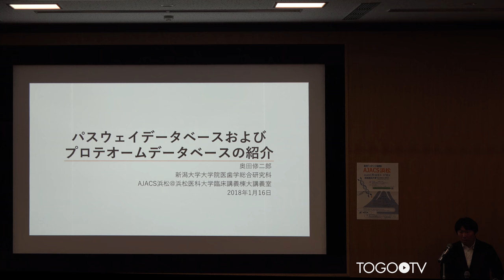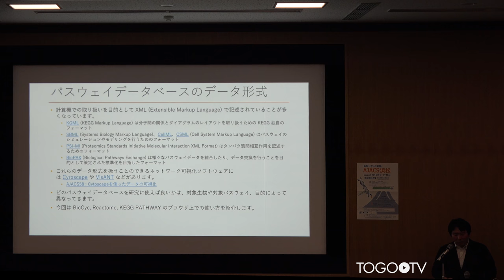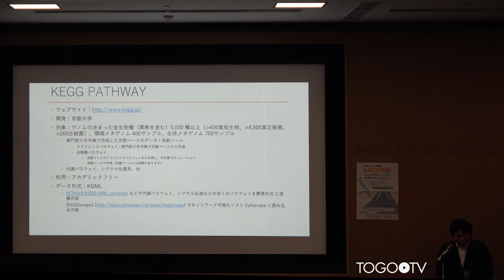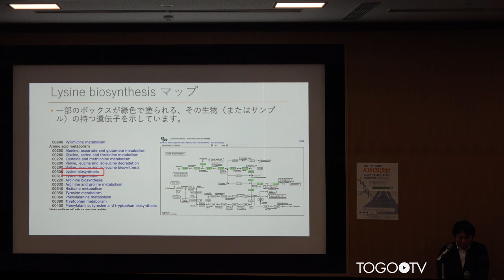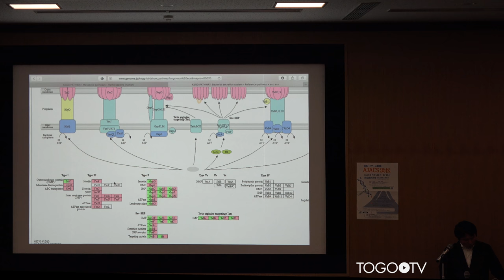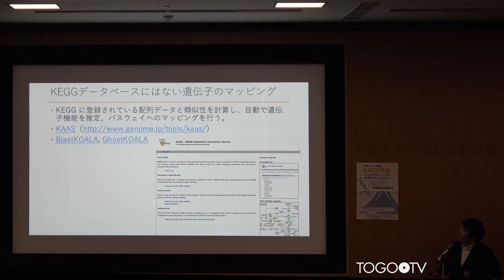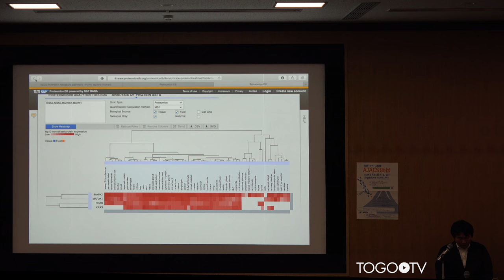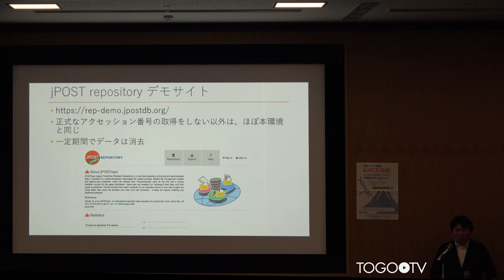パスウェイデータベースおよびプロテオームデータベースの紹介@AJACS浜松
本日の統合TVは、2018年1月16-17日に開催された統合データベース講習会:AJACS浜松から、新潟大学大学院医歯学総合研究科奥田 修二郎 氏 による「パスウェイデータベースおよびプロテオームデータベースの紹介」をお送りします。約1時間55分です。
本講習では、パスウェイデータベースの概要とデータ形式などを紹介するとともに、主にBioCyc、Reactome、KEGGの使って、手持ちのオミックスデータをパスウェイにマッピングする方法について実習形式で紹介しています。